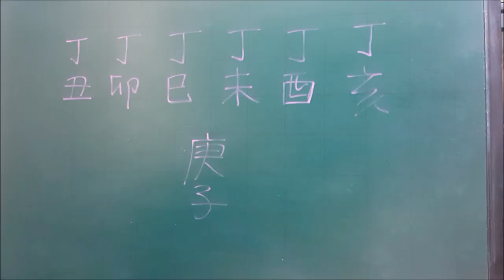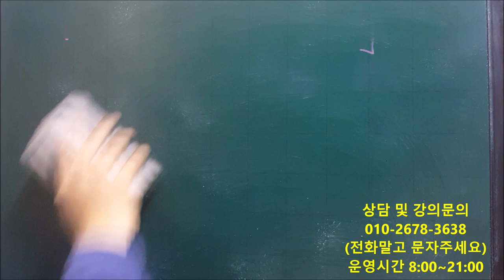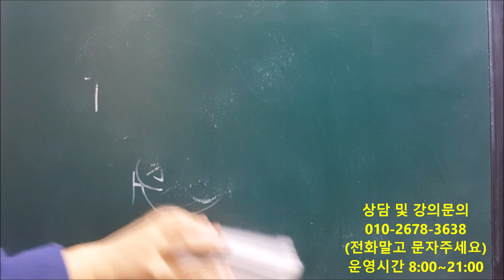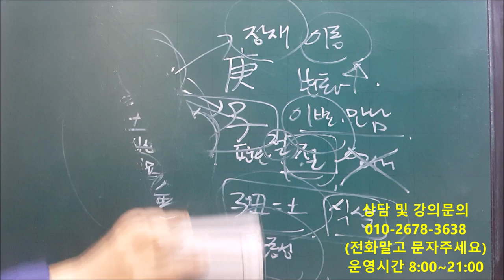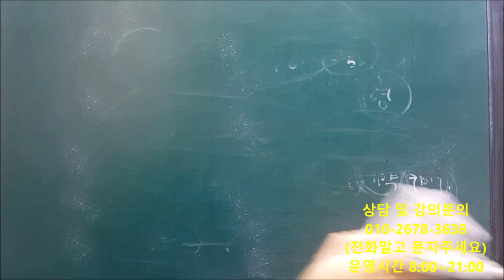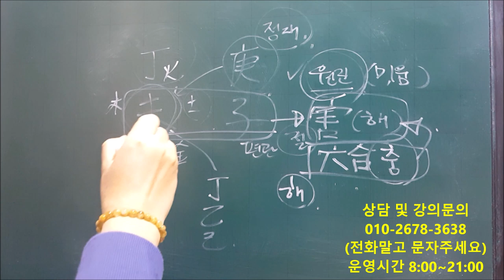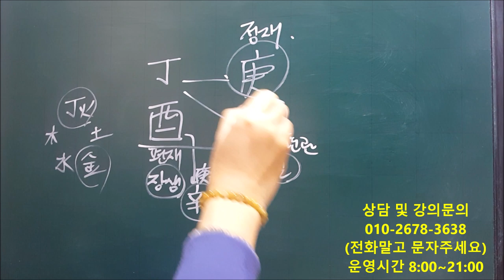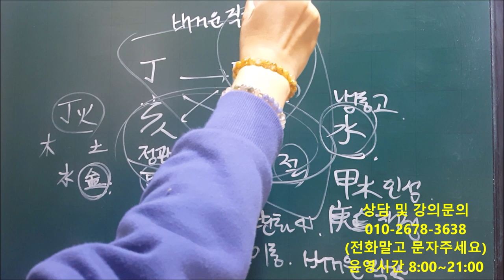│사주│정화(丁火)일간 경자년(庚子年) 간단운세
[방송후원내역]
우주인구님 10,000원